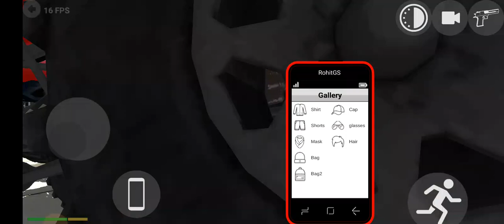Monster Thar Race In City||Indian Bike Driving Simulator Gameplay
Indian Bikes Driving 3D is an action game set in an open world, similar to the one in GTA, where you have to complete dozens of different tasks. Lay down your own law and control a mobster who isn't afraid of anyone.

The 3D graphics will give you a pretty realistic gaming experience. The controls are perfectly adapted to touchscreen devices, meaning that you'll just have to touch a couple of buttons to carry out basic actions. Sometimes, you will find it more convenient to use different vehicles to get around from one part of the map to another more quickly.

Something else to keep in mind during your ramble around the Indian Bikes Driving 3D universe is that you can use weapons. Shooting certain enemies and criminal gangs will be essential if you want to stay alive. The police will also be patrolling around, and you will have to escape from the officers if they start chasing you;

On foot, by car or behind the wheel of a huge motorbike. Your mode of transport in Indian Bikes Driving 3D doesn't matter. What's important is to move through the city streets and prove that no rival can match you.